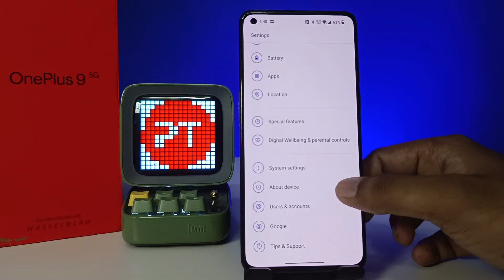How to System Update in Oneplus 9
Hey Friends  ! Checkout this new video of How to System Update in Oneplus 9